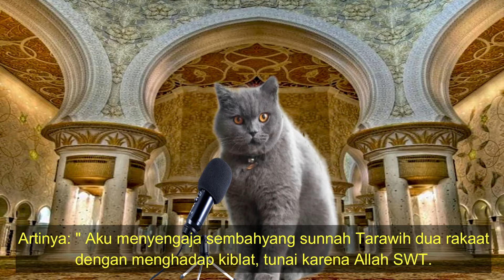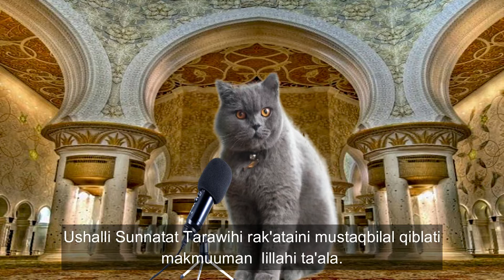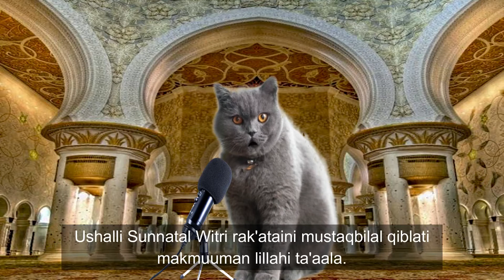NIAT SHOLAT TARAWIH DAN WITIR SERTA TERJEMAHAN VERSI KUCING ABU-ABU.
Assalamualaikum wrwb

Video berikut ini kucing baca niat sholat tarawih dan witir beserta dengan terjemahanya.
- Niat sholat tarawih sendirian
- Niat sholat tarawih sebagai imam
- Niat sholat tarawih sebagai makmum
- Niat sholat witir 2 rakaat sebagai imam
- Niat sholat witir 2 rakaat sebagai makmum

~~ Video ini hanyalah rekayasa atau EDITAN dengan tujuan agar kita selalu mengingat niat sholat tarawih dan witir~~

Wassalam..